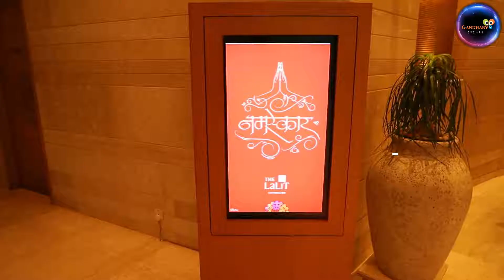Beacon Street Omaxe New Chandigarh | 8054209530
Beacon Street commercial Mall investment starting 25 lacs available showroom, shop, ATM shop, Food Court area multiplex service apartment serviced suites assured rental till possession possession approximate 7 years. Any enquiry  please call

Omaxe Beacon Street
  Beacon Street, an elegant and modern way of shopping has been re-imagined at this open plaza area. With lush vegetation and flowing water softening the surroundings, people will love being at this turn-of-the-century development.

You will find a kaleidoscope of colour, taste, smell, and pleasures for everyone. And the sheer magnitude of choices available make the offering even more irresistible and awe- inspiring at the same time. More importantly, it’s an unforgettable experience. And it’s all right here in New Chandigarh. Come see what’s in store.

It’s a place where you can eat, drink, shop, hire a room or buy one, watch a movie, party, take a ride or enjoy a performance. To top it all, the project is marked by beacons which attract attention from miles away.